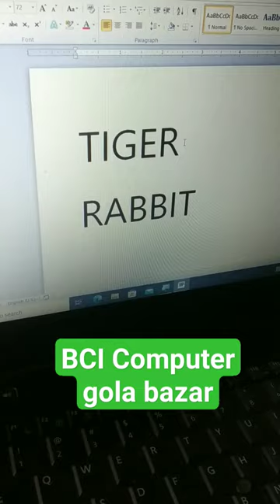Tiger and Rabbit symbol in ms word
Tiger and Rabbit symbol in ms word || Tiger aur khargos ka symbol ms word kaise banaye